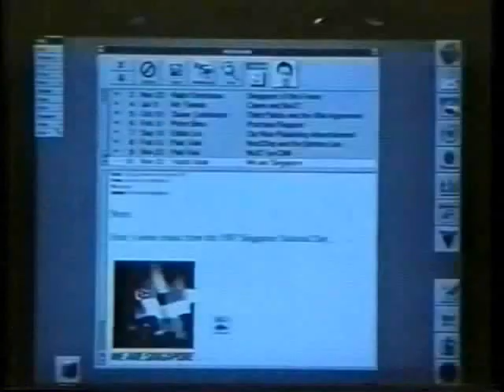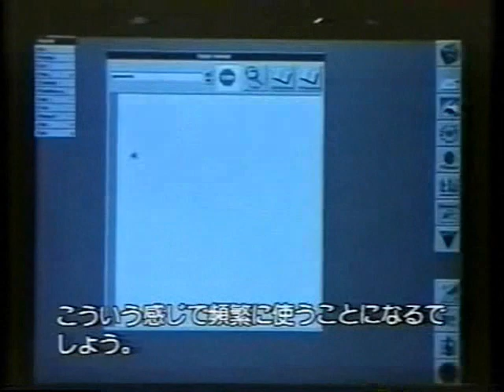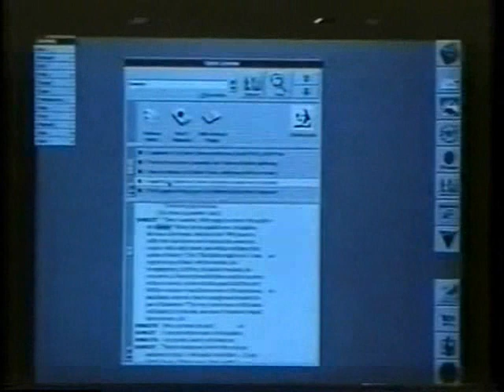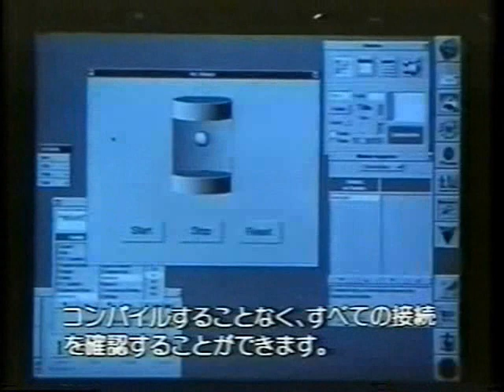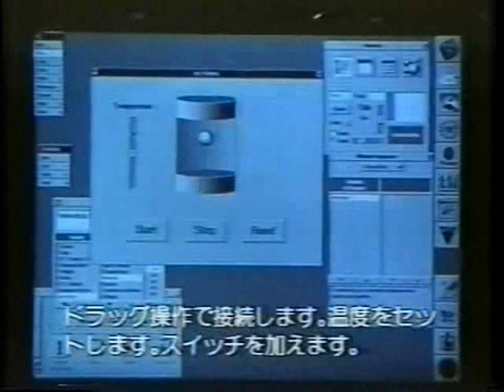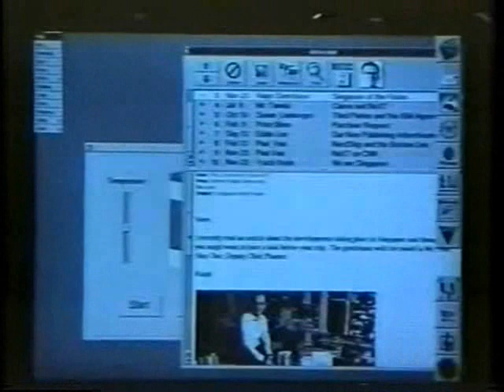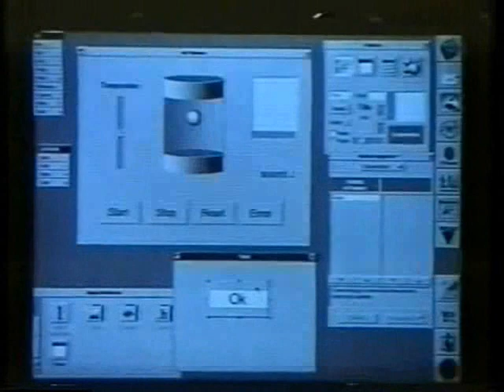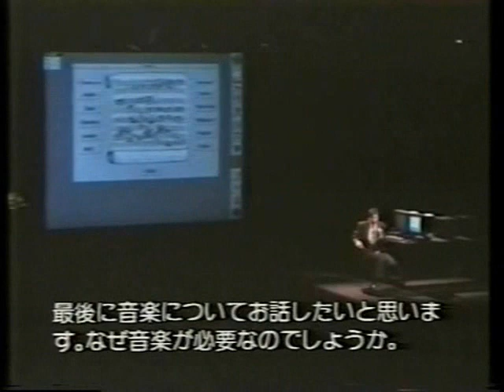Steve Jobs NEXTOS demo part2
The NeXT OS Demo.